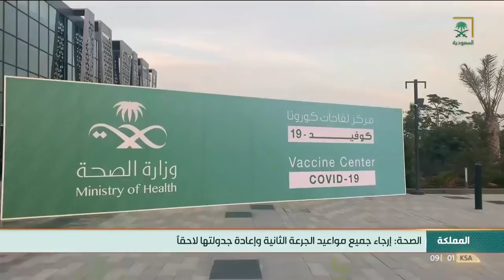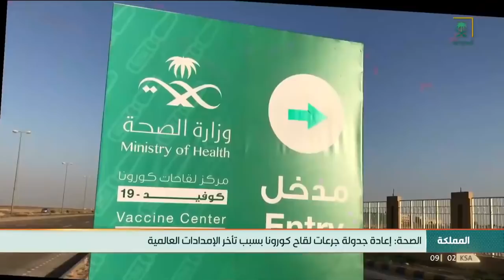لأهم وآخر الأنباء 1442/08/29هـ.